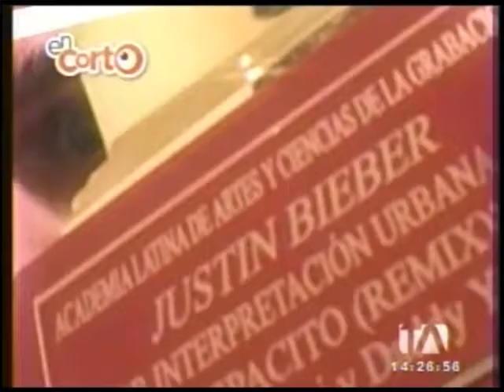A Justin Bieber no le llegó su Grammy - En Corto